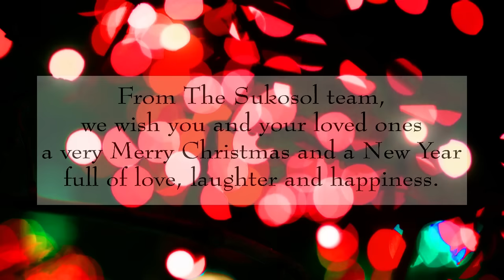Season's Greetings Song from The Sukosol Hotel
มาร่วมร้องเพลงเฉลิมฉลองเทศกาลแห่งความยินดีทั้งคริสต์มาสและปีใหม่กับพวกเรากันเถอะ!
Let's sing "We Wish You a Merry Christmas" along with us!